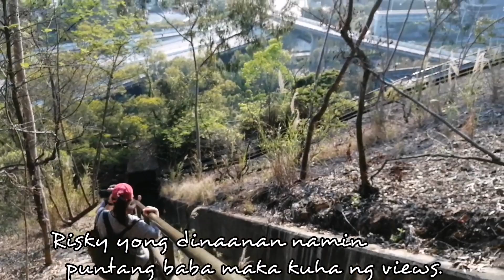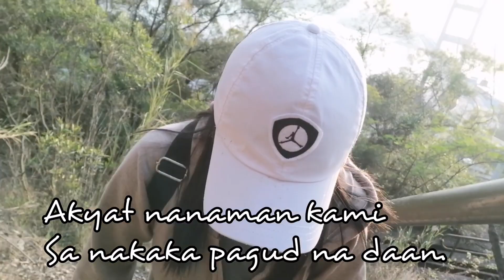Hiking and vlogging|Divine's Channel